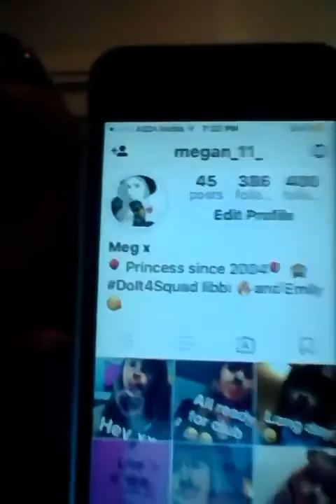Vlog Day 1-Paige Lewis omg it's all over me😂😂 follow my Instagram and Musical.ly @Itspaigelewis😂